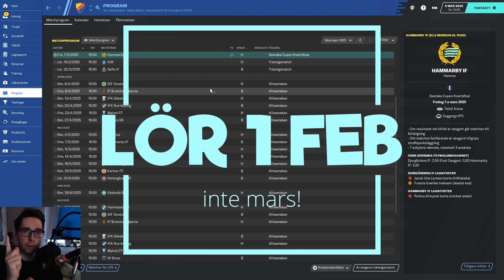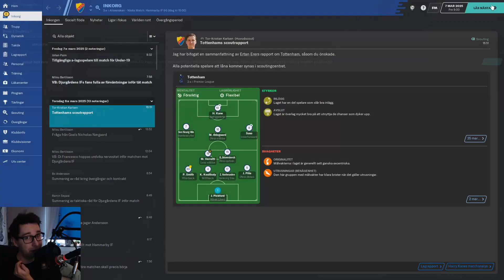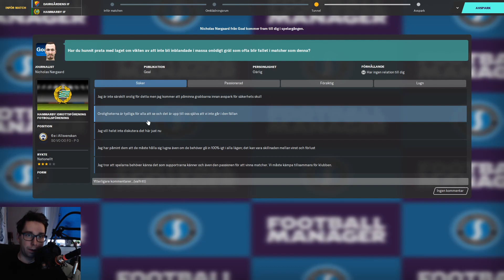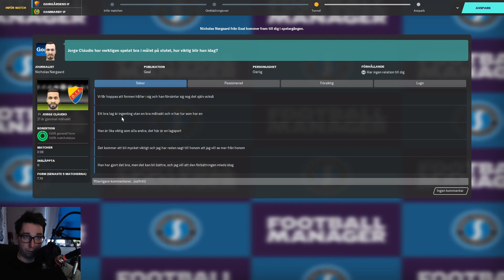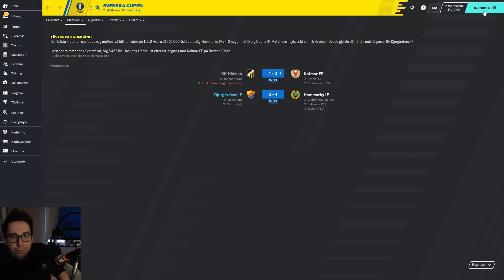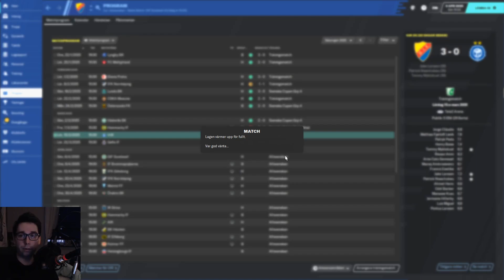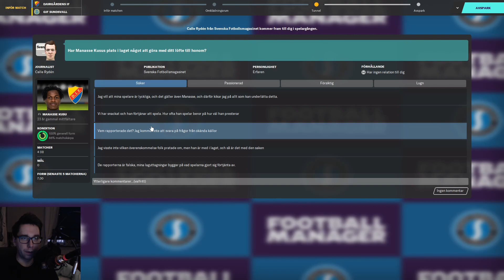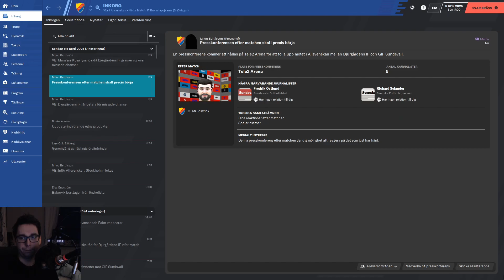FM20 - TRETTIONIO - STORA PÅLYSNINGAR (FRAM MED ALMANACKAN)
Hej!
Vi kör en svensk resa, jag hoppas du följer med.

idag spelar vi lite slutspel & premiär på samma gång!